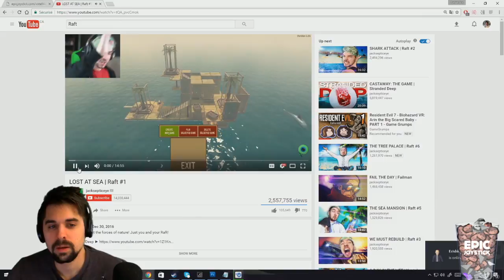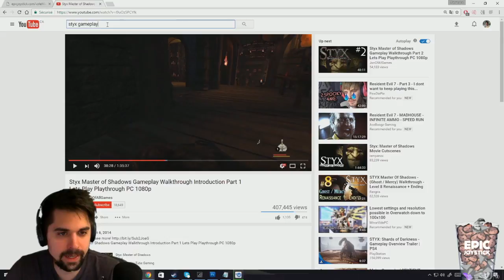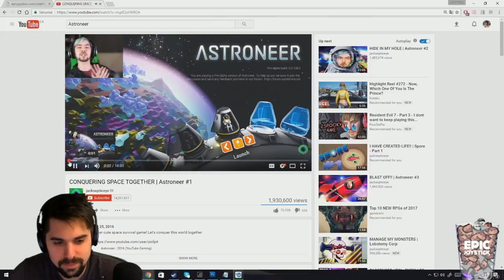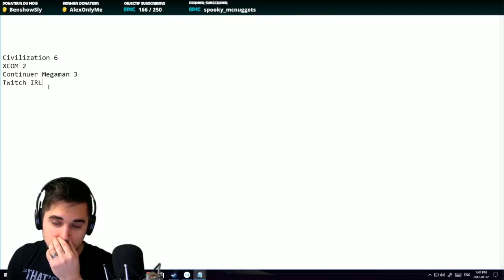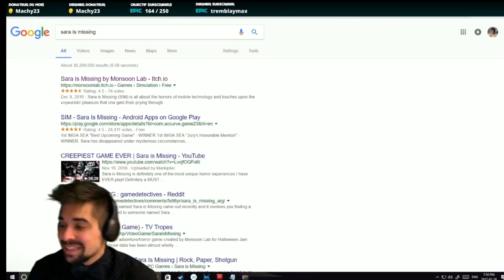Best of Janvier 2017 - Epic Joystick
Un gros MERCI à LeDocteurGames et Machy23 pour le montage!